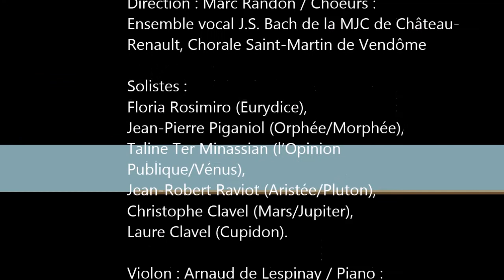Offenbach Orphée aux Enfers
Centres culturels de Château-Renault et de Vendôme

Direction : Marc Randon / Choeurs : Ensemble vocal J.S. Bach de la MJC de Château-Renault, Chorale Saint-Martin de Vendôme

Solistes : Floria Rosimiro (Eurydice), Jean-Pierre Piganiol (Orphée/Morphée), Taline Ter Minassian (l’Opinion Publique/Vénus), Jean-Robert Raviot (Aristée/Pluton), Christophe Clavel (Mars/Jupiter), Laure Clavel (Cupidon).

Violon : Arnaud de Lespinay / Piano : Jean-François Bouvery.